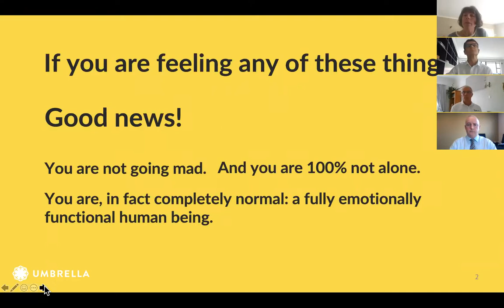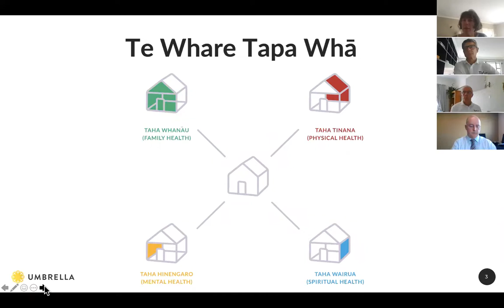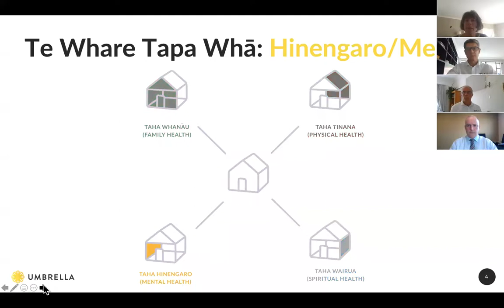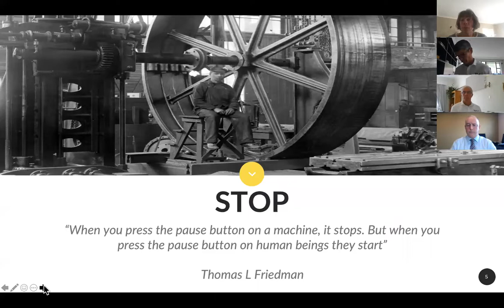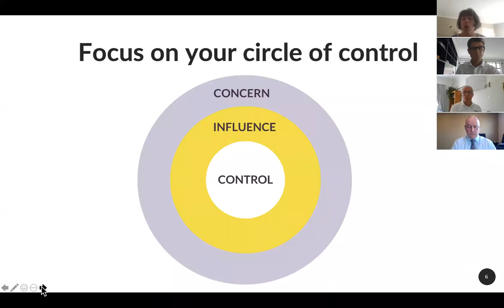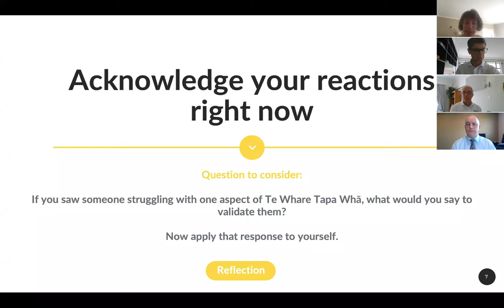COVID-19 Webinar: Where to from here?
What does moving into Alert Level 3 mean for the industry?

How are you looking after staff wellbeing and morale, and staying connected?

In this webinar, Gaynor Parkin, CEO of Umbrella talked to TIA members about how we can boost or protect our mental health. Les Morgan, Chief Operating Officer, Sudima Hotels answered questions with a focus on staff wellbeing and morale.TIA Chief Executive Chris Roberts gave an update on what moving into Alert Level 3 means for the tourism industry.